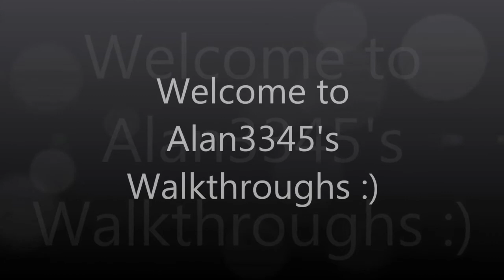Assassins Creed : 2 - Part 13 ~ Kill Jacopo [HD]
Ezio must track down Jacopo, follow him to the templar meeting and then kill him...